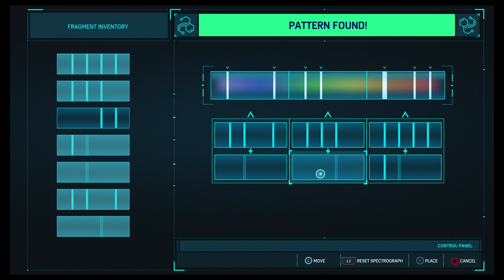Spider-Man PS4 Campaign Walkthrough Part 5 (No Commentary/Full Game)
Spider-Man PS4 Campaign Walkthrough 5 of 18 full game Playthrough including all missions and character interactions, recorded on PS4 at 1080p. No Commentary

Spider-Man is an action-adventure game developed by Insomniac Games and published by Sony Interactive Entertainment for the PlayStation 4, based on the Marvel Comics superhero Spider-Man. The game tells a new story about Spider-Man that is not tied to an existing comic book, video game, or film, and covers both the Peter Parker and Spider-Man aspects of the character.